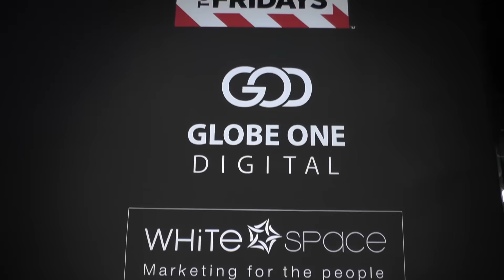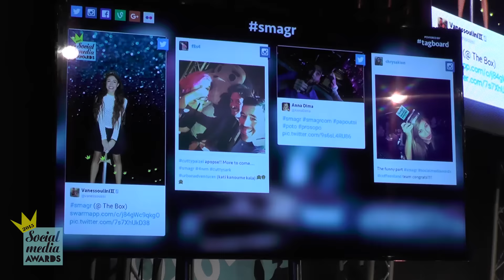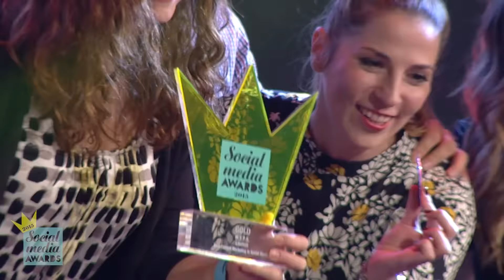Social Media Awards 2015 ceremony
Με πολλές εκπλήξεις, δυνατές συγκινήσεις και αστείρευτο κέφι, ολοκληρώθηκε χθες η τελετή απονομής των Social Media Awards 2015. Ο θεσμός επιβεβαίωσε την ανερχόμενη δυναμική της επικοινωνίας στα social media και έδωσε τη δυνατότητα στην αγορά να γιορτάσει την ακμή της δημιουργικότητάς της.